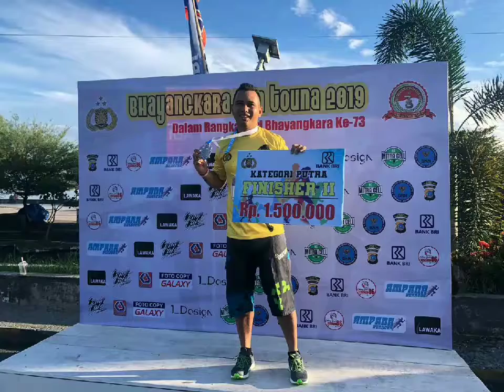Bhayangkara Run 7,3 km 2019,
Bhayangkara Run 2019
Dalam rangka ultah bhayangkara,